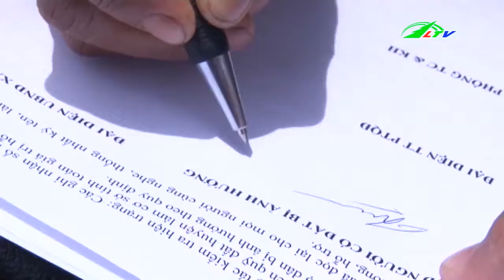Lạc Dương “Chết người như chơi” vì … sạt lở đất | Xã Hội Lâm Đồng TV